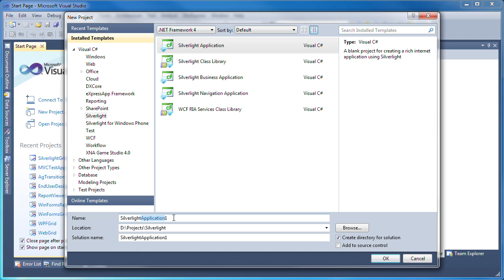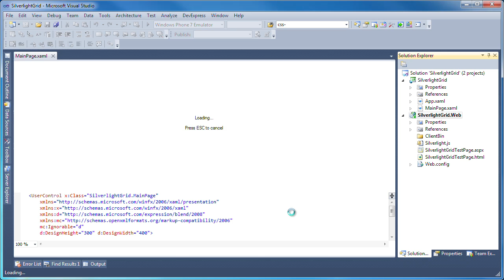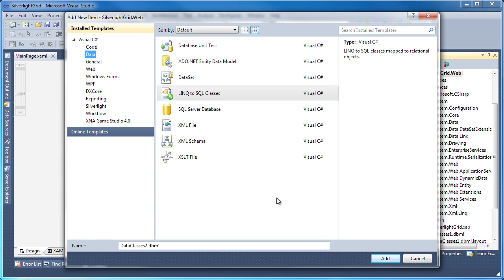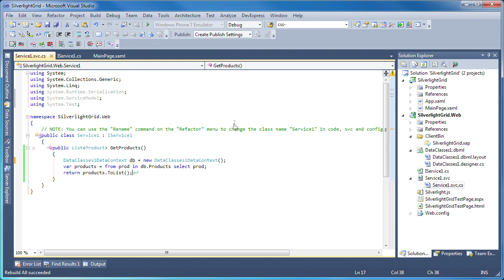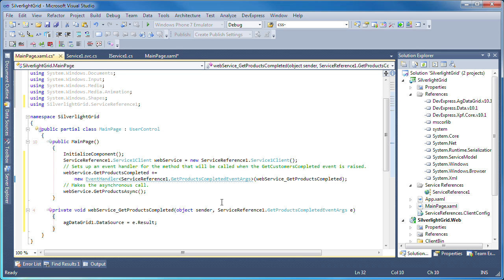Silverlight Data Grid - Binding Data using WCF and LINQ to SQL Classes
This video covers our 2010 release.  Learn how to access SQL Data using a WCF Web Service; retrieve data using LINQ, and display it using the AgDataGrid control.